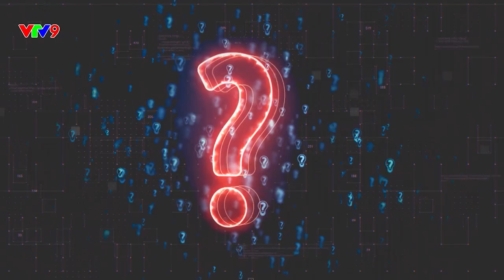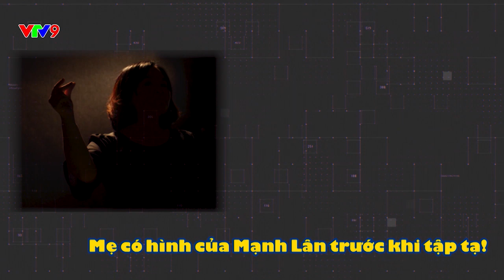TRAI ĐẸP VÀO BẾP | Tập 11: Mạnh Lân chơi đoán vật trong hộp kín và bốc nhầm con ếch | VTV9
Món ăn Mạnh Lân mang đến ngôi nhà hương vị với món ăn hết sức ly kỳ mang tên " Cháo lú" , liệu 2 MC ăn xong có lú lẫn với anh chàng này không đây? Các chàng soái ca nào sẽ là nạn nhân tiếp theo của 2 MC Phương Lan và Ngọc Xuyên trong chương trình? Các bạn nhớ đón xem "Trai Đẹp Vào Bếp" phát sóng lúc 21h00 Thứ 7 hàng tuần trên kênh VTV9.